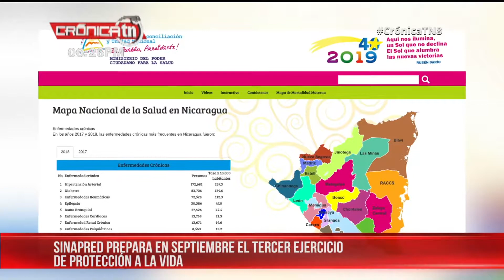La Vicepresidenta Rosario Murillo anuncio que se realizaran simulacros ante desastres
Informe sismológico
SINAPRED prepara en septiembre el tercer ejercicio de protección a la vida.

Noticiero Crónica TN8 emitido el 19 de Agosto del 2019